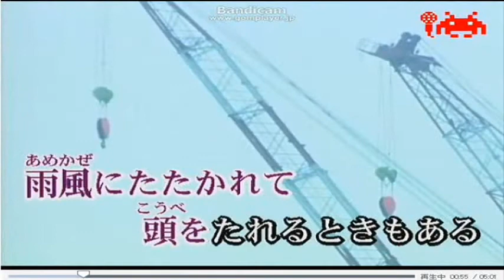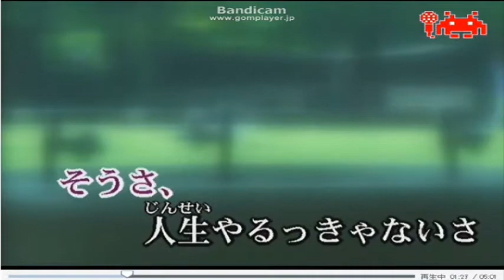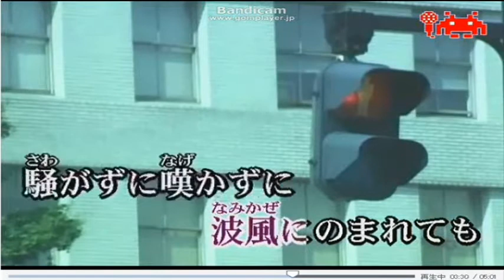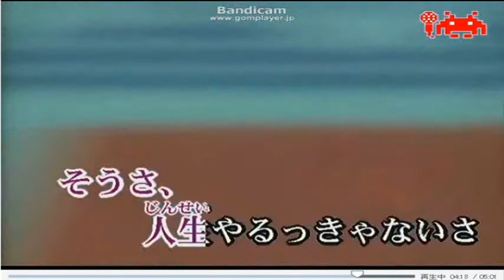風に立つ 坂本冬美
歌詞が好き

元気がもらえます。